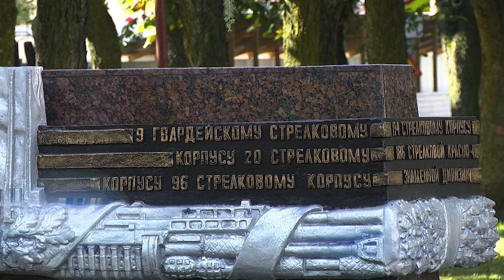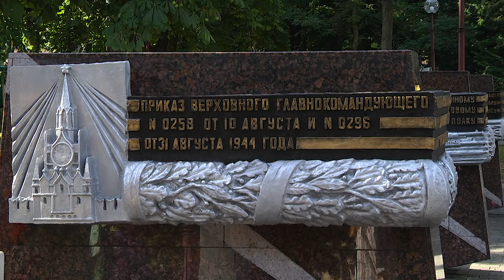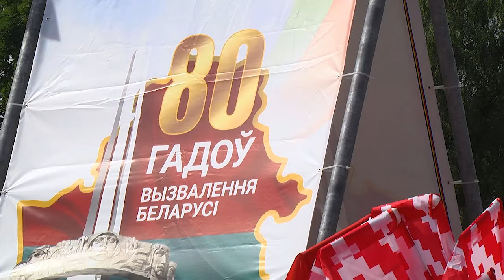2024-07-03 Торжественные мероприятия ко Дню Независимости в г.Бресте.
3 июля, День Независимости Республики Беларусь, День
Республики – важнейшая дата в истории нашего государства.
Он приурочен к важной исторической дате – освобождению
столицы – города Минска – от немецко-фашистских
захватчиков.
Она объединяет всех, кто чтит славную
историю своей Родины и верит в ее достойное будущее,
является воплощением героизма, стойкости, беспримерного
мужества и величия духа народа, символом единства,
благополучия и процветания нашего государства. За годы
независимости Беларусь добилась хороших результатов в
промышленности и сельском хозяйстве, социальной и
научной сферах, внешней политике и оборонном комплексе.
День Независимости - это праздник всех, кому дороги и
понятны наши общие ценности: гордость за страну, желание
трудиться для ее процветания, любовь к своей земле, семье,
родным. В этот по-настоящему святой для каждого белоруса
праздник мы с особой теплотой вспоминаем своих земляков,
героически сражавшихся на фронтах Великой Победы, в
партизанских отрядах, самоотверженно трудившихся в тылу.
И наш долг помнить, что сегодня мы живем, трудимся,
растим детей и строим свое будущее в независимой
суверенной стране благодаря мужеству, патриотизму и
доблести наших отцов, дедов и прадедов.
Нам есть, чем гордиться, что сохранять, за что говорить
«спасибо» поколению победителей. Памятник Освобождения
Бреста, мемориальный комплекс Брестская крепость-герой и
Вечный огонь по праву считаются народными святынями,
которые свидетельствуют о величии подвига, напоминают
нам о ценности человеческой жизни - именно здесь начались торжественные мероприятия, приуроченные ко Дню
Независимости Республики Беларусь.

*Наши контакты:*
✅Телефон горячей линии:
54-63-67